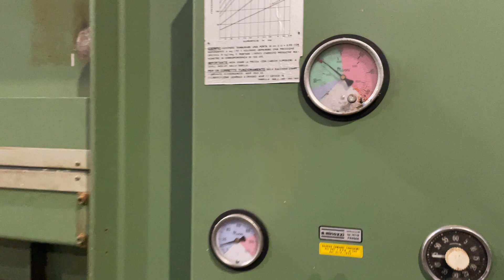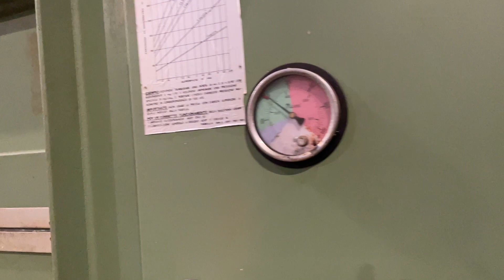Veneer press door press Manni PMC 120/46, 3000x1300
Veneer Press

Manni PMC 120 / 46
3000x1300mm
6 cylinders
Water heated plates (External)